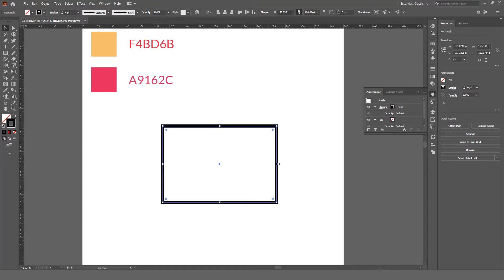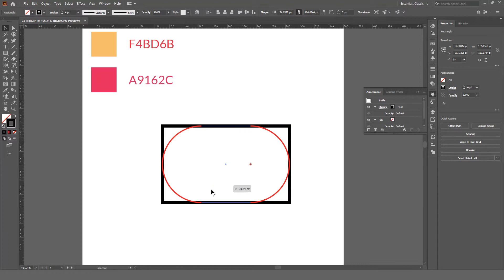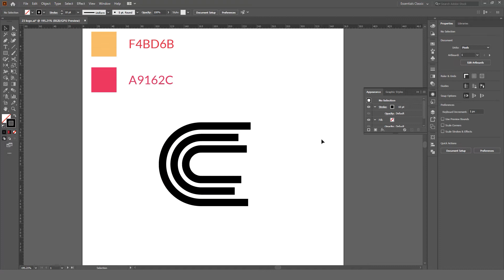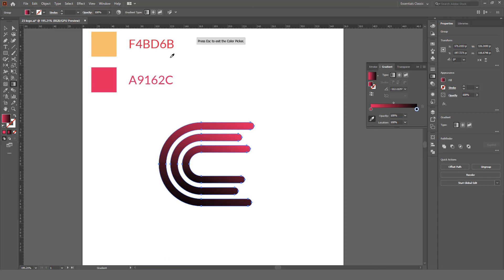Alphabet C Logo Design Tutorial | Adobe illustrator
Hello Guys

In this video, I am going to teach you how to create an awesome logo design with help with rectangles. You will learn how to create a letter "C" logo design in illustrator.